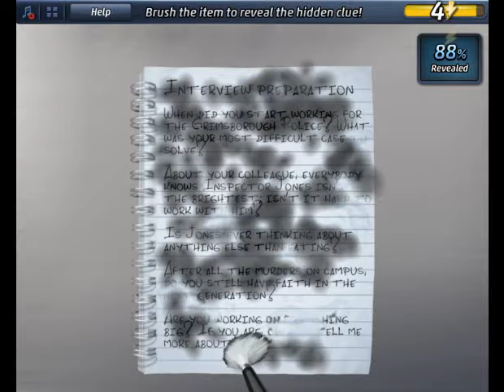Criminal Case - Case 39 Additional Investigation Examine Stuart's Notebook